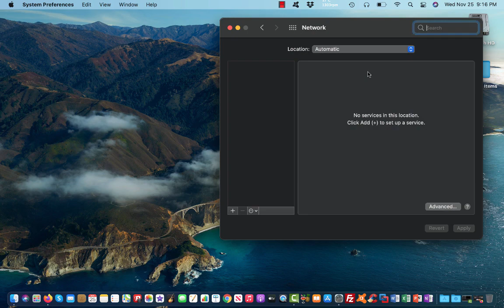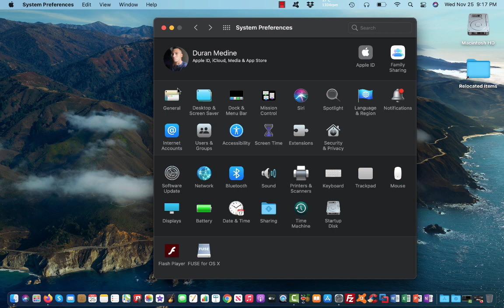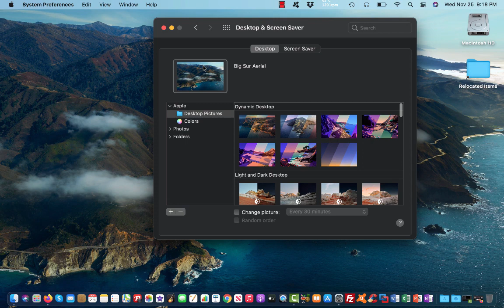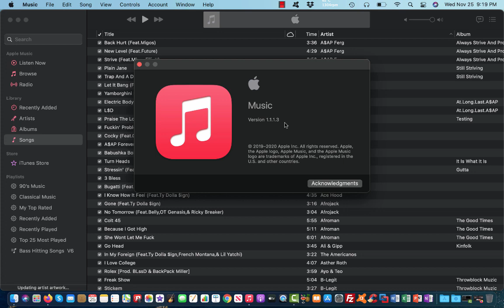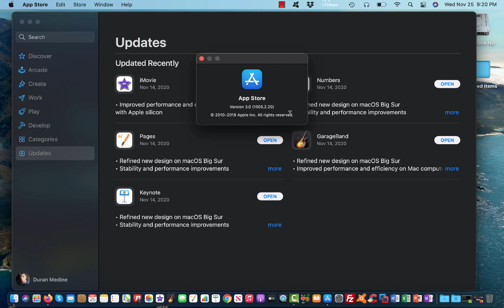Exploring Some Of The New Features Of macOS Big Sur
This is a short video exploring some of the apps and features of macOS Big Sur. An OS Tour video of macOS Big Sur will be coming soon. We get the check out some of the new visual elements on the UI as well, otherwise it's the first version of macOS to be under version 11 for the first time since 2001 during the Mac OS X era.